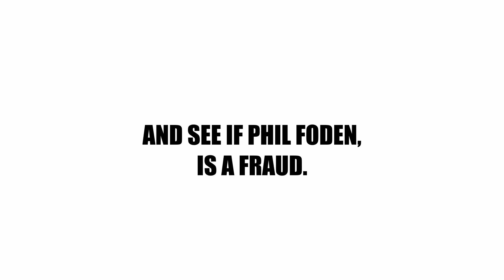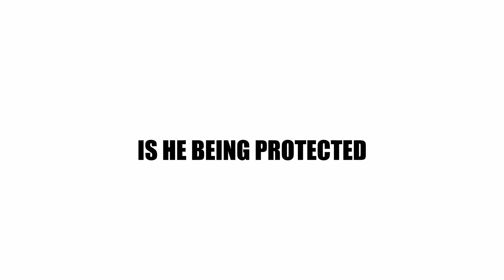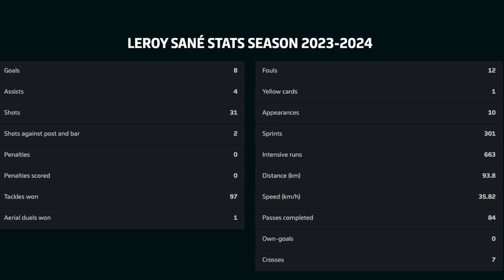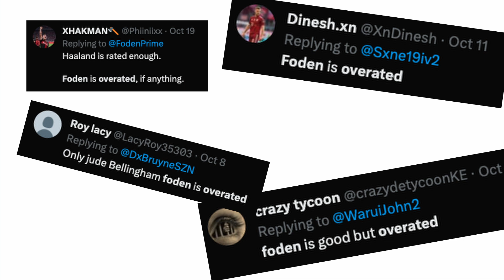Is Foden really that good?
Is Foden actually that good at football. Since a teenager it has been common knowledge that Phil Foden is an exceptional footballer, but now there are some new boys in town at man city and Phil is now 23, some people think he's overated, do you?

Let's see wether Phil Foden really is that good.